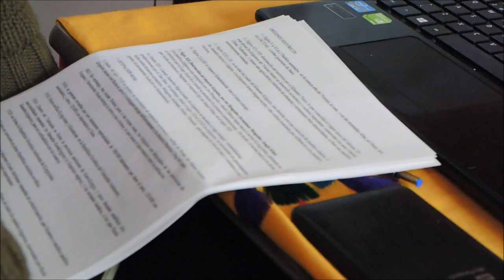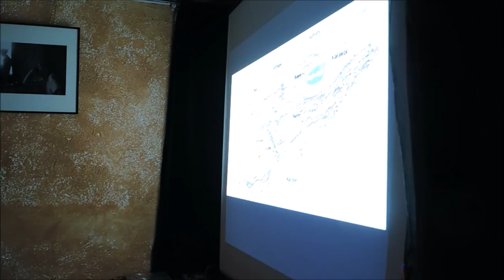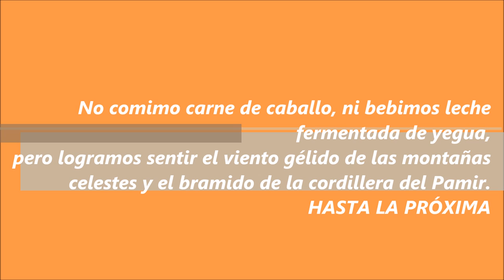La tertulia del TROTAJUEVES: Almorzando en Kirguistán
De viajes y Relatos, dedicada a ofrecerte la literatura y el viaje en un mismo regalo, esta vez nos vamos a comer a KIRGUISTÁN. Un maravilloso almuerzo con una genuina tertulia viajando por ese maravilloso país centroasiático.